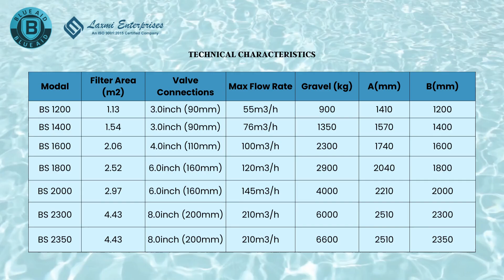Commercial Sand Filter Manufacturers I I 9811698385 I Swimming Pool Items/ Equipment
Industrial sand filters are commonly used for removing suspended solids from the water using a single-size filtration media. The filtration process can be decided by adjusting the size of the filter sand. The ideal size of each granule usually varies from 0.35mm to 1.2mm.

Industrial sand filters can have graded support media layers or be directly installed over or on a distribution plate. This water treatment technique can also be combined with other filtration techniques such as activated carbon. Let’s help you understand more about